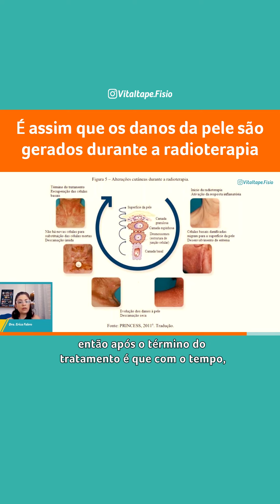É assim que os danos da pele são gerados durante a radioterapia - VITALTAPE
As reações cutâneas evoluem ao longo do tempo e, geralmente, o pico máximo pode ocorrer na última semana de tto ou em 1 ou 2 semanas após seu término.

Causam dor devido à exposição das terminações nervosas, hipersensibilidade local, desconforto, irritação cutânea e prurido.

Além disso, tende a regredir após 4 e 5 semanas após o término do tratamento.

Assista esse vídeo até o final e entenda como esse processo funciona. Aproveite e marque alguém que precisa saber disso.